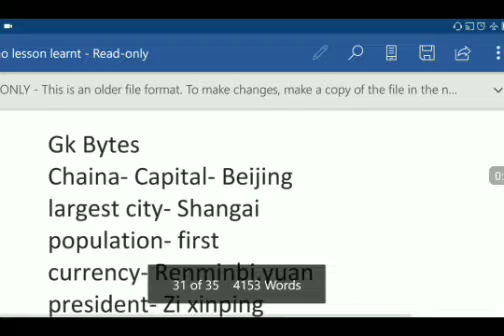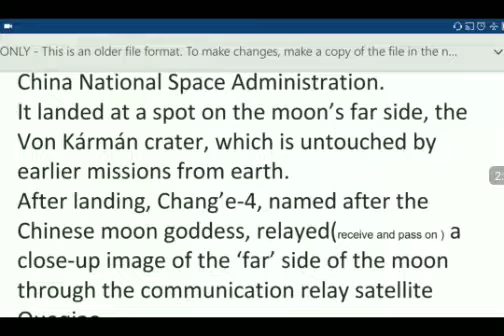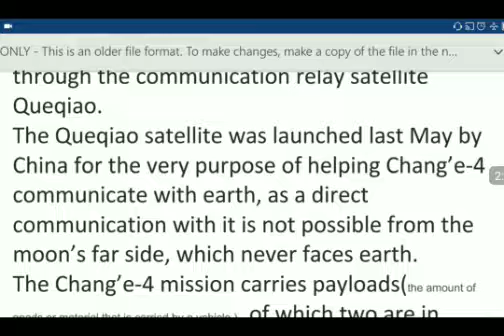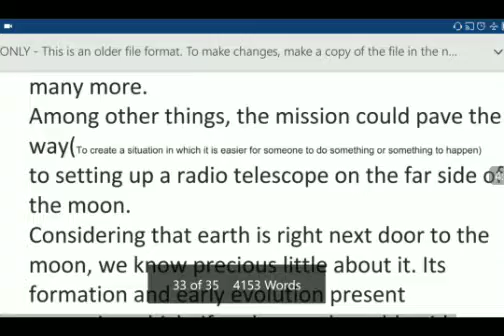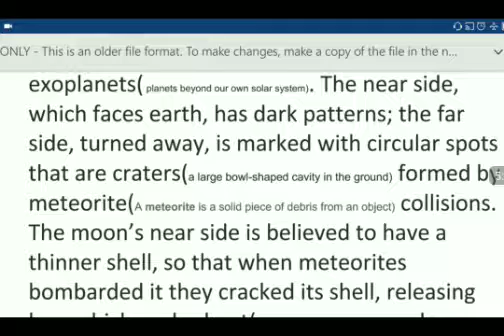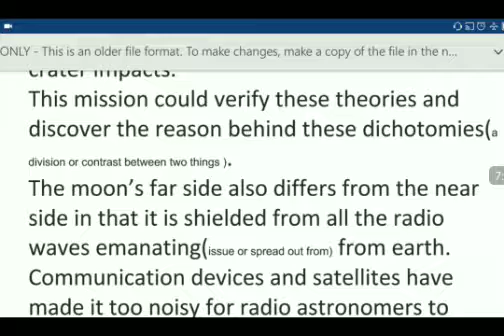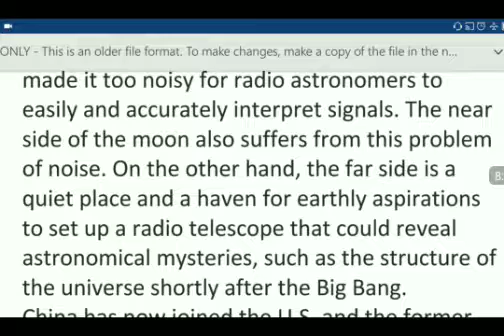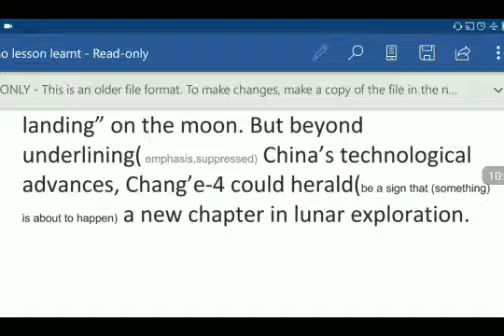THE DARK SIDE OF MOON - THE HINDU EDITORIAL ANALYSIS